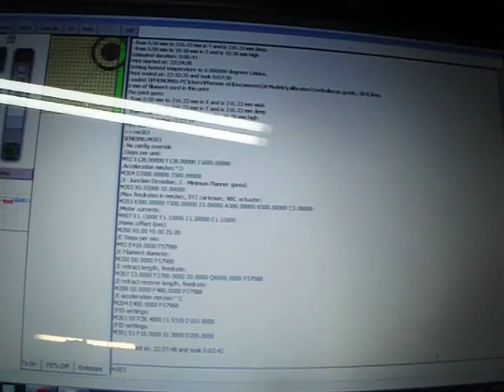Circle test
150mm/s 150mm/s travels.

Smoothieboard, 3500 accel, .05 junction deviation.
Aluminatus